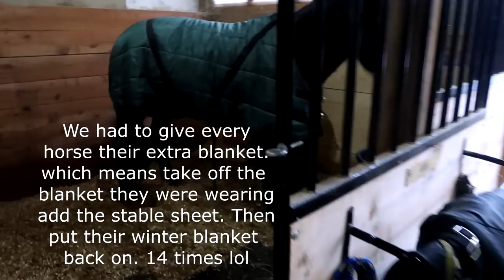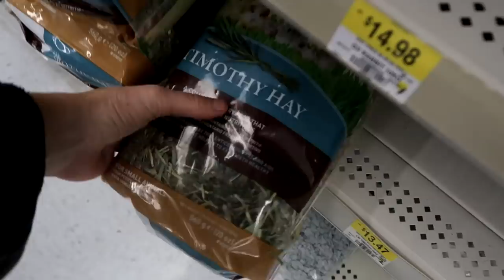IT'S A FLASH FREEZE AT THE BARN DEALING WITH HORSES IN CRAZY WEATHER! Day 012 (01/12/18)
IT'S A FLASH FREEZE AT THE BARN  DEALING WITH HORSES IN TERRIBLE WEATHER!

7:19 The Run - Daniel Gunnarsson
9:14 Flawless - Daxten
11:33 Do You Read Me (Ndy Remix) - Simon Gribbe feat. Maja Edelbring, Andreas Jamsheree
13:49 Good Ol Days 3 - Martin Landh
16:24 Wonders - Sebastian Forslund feat. Tommy Ljungberg

DaybyDayVlogs
110 North Front Street - A3,
Suite #213
Belleville, Ontario, K8P 0A6
Canada